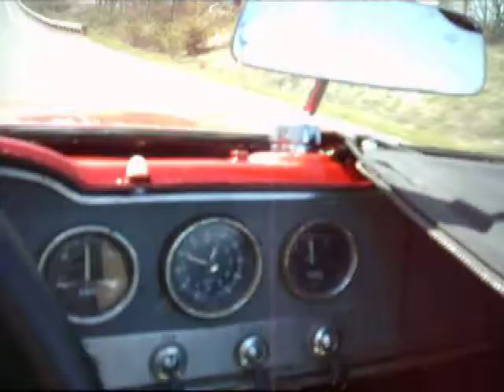Dat Rat fun in the sun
Car drive with the top down, I mean no top ;-)